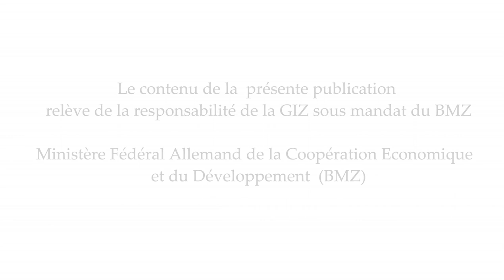Souk des Services Agricoles - GIZ -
Témoignages de certains participants au ‘‘Souk des Services Agricoles’’ organisé, mardi 24 Juillet 2018 à Tunis,
à l’initiative de la GIZ-Tunisie et du Ministère de l’Agriculture, des Ressources Hydrauliques et de la Pêche, dans le cadre de la Coopération tuniso-allemande dans le domaine de l’agriculture et du programme de promotion d’une Agriculture Durable et Innovante (PROAGRI).